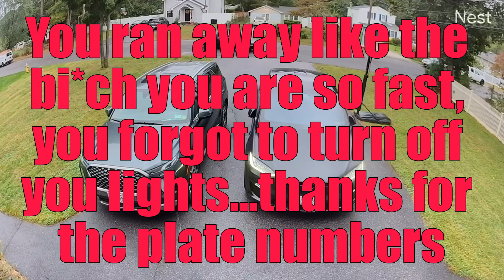LIAr Sean Reyes aka ManGirdle is Currently hiding from an Arrest Warrant...Breaking News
After playing FAFO with the entire county of Nassau New York & Stalking & Harrassing the Police Commissioner Wife at Home alone, Reyes literally runs from the Cops who have an Arrest Warrant for him and is now Hiding inside his home while claiming to be " Out of Town on Vacation". Will Further charges & protection orders follow??? My guess is yes.@KFARR @dummykruger @LongIslandAudit @PrivatePatriot @FrauditorRoundup @frauditorcomedyshow @ExposingFrauditors @frauditorsexposed @FrauditorNewsNetwork @frauditorfollies